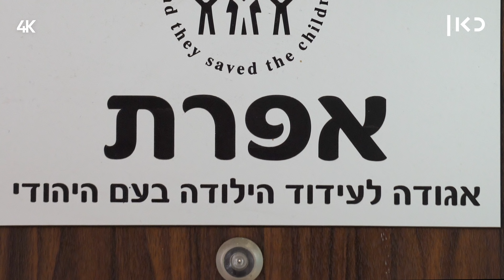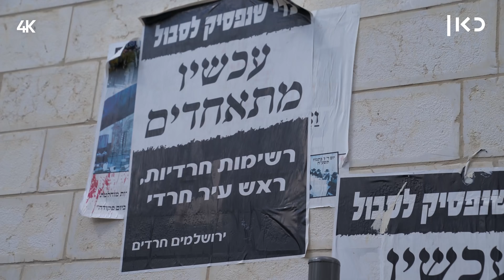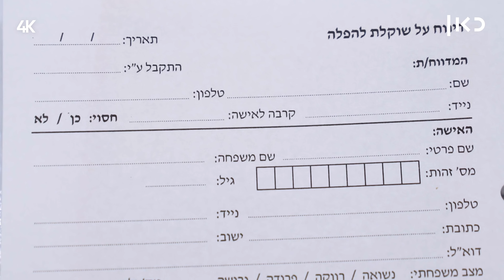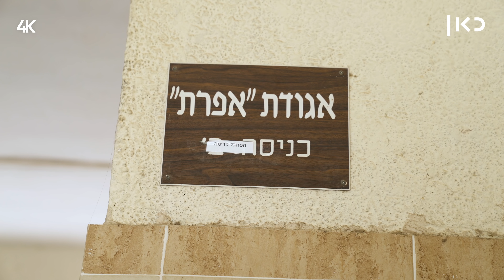דוקותיים | יו"ר עמותת אפרת, שמתנגדת להפלות, מדבר אליכן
כאן | בישראל מתבצעות כ-60 אלף הפלות בשנה. ד"ר אלי שוסהיים, ראש אגודת אפרת, לא נכנס לכן לרחם ולא מנסה לשכנע אף אחת, הוא רק רוצה לעצור את "המגפה.

בימוי: איתי אשר
צילום: תומר לוין
עריכת וידיאו: נעה גוטסמן
הפקה: מיקה בידרמן
עיצוב ואנימציה: מעיין כהן
מיקס סאונד: אווה ספיטקובסקי